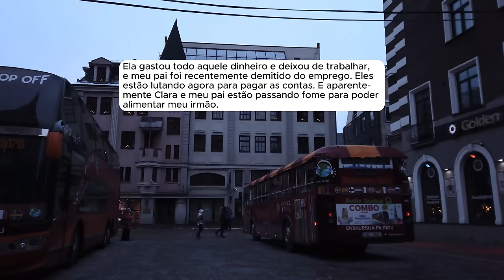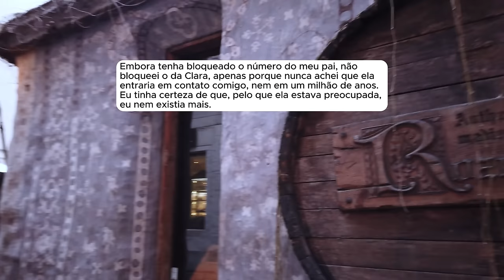🗿🍷Minha madrasta me expulsou de casa e meu pai não fez nada. Agora eles precisam da minha ajuda.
Sobre o Nobre do Reddit:
Capítulos
00:00 - Introdução
00:43 - Início da história